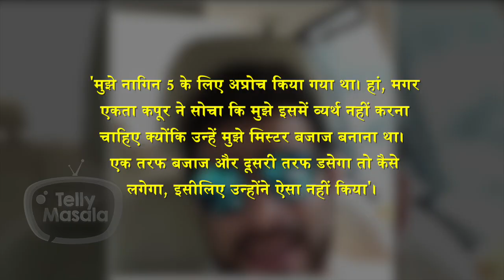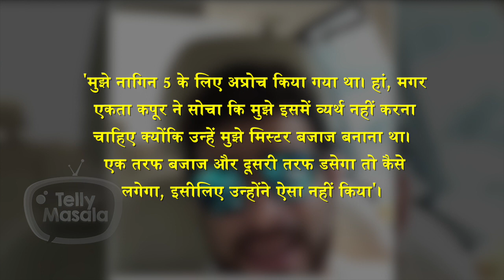Before Kasautii Zindagii Kay, Karan Patel Was APPROACHED For Naagin 5 ?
Was Karan Patel approached earlier to be a part of Naagin 5 before resuming shoot for Kasautii Zindagii Kay as Mr.Bajaj? Watch the video to know more.